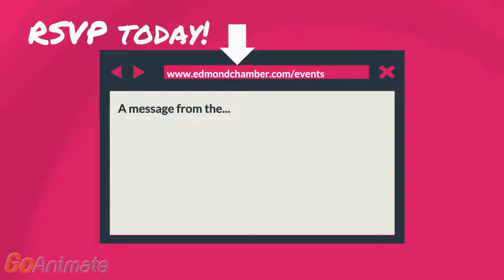Women's Conference 2017